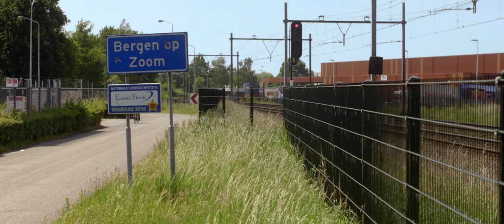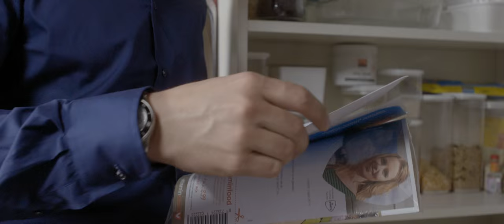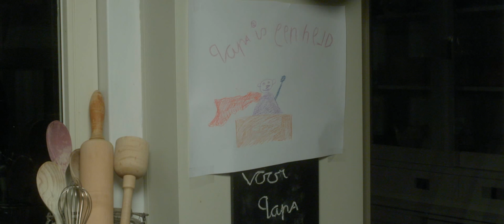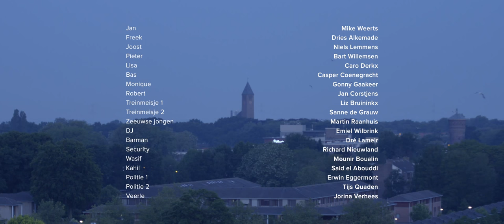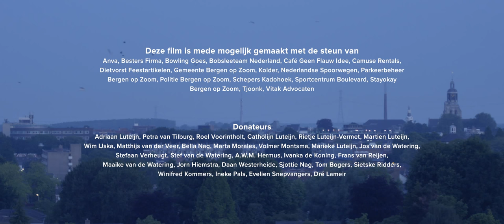Welkom Thuis (2015)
Welkom Thuis vertelt het verhaal van enkele toevallige passanten in Bergen op Zoom die, in een verhaal zonder begin of eind, naast een hart voor de stad nog meer met elkaar lijken te delen. Zo volgen we de jonge agent Jan (Mike Weerts) die door zijn drie oude schoolvrienden wordt verrast met een vrijgezellenfeestje. Daar waar Jan zich focust op zijn baan en relatie, staat zijn losbandige vriend Freek (Dries Alkemade) volledig met hem in contrast. De vriendengroep deelt de liefde voor de stad: zij zullen Bergen op Zoom niet snel verlaten.

De 17-jarige Lisa (Caro Derkx) denkt daar compleet anders over en trekt na haar examenjaar het liefst zo snel mogelijk de wijde wereld in. Deze eigenwijze dame trekt vaak op met de veel oudere Bas (Casper Coenegracht). Wanneer ze hem even om rust vraagt, blijkt haar vriendje ook een nare en manipulatieve kant te hebben. In het huishouden van Robert (Jan Corstjens) en Monique (Gonny Gaakeer) werkt de rust juist averechts. Robert doet zijn best op kantoor en ploft elke avond met een veilig gevoel op zijn vaste plekje op de bank, terwijl zijn vrouw juist meer uit het leven wil halen en haar eigen plan trekt.

Welkom Thuis is een afstudeerfilm van Wouter van de Watering (Regie & Scenario) en Levien Priem (Director of Photography) geproduceerd door filmcollectief Chillground.